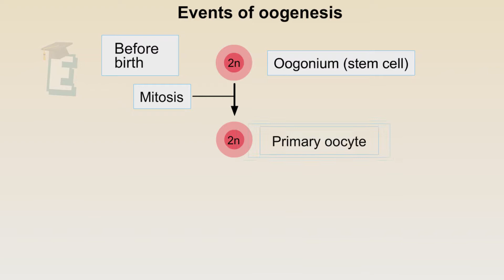Events of Oogenesis Learn for Children and Kids | EDUKID Learning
Oogenesis is the process of developing oogonium into an ovum. The process starts from the cell’s birth until fertilization.